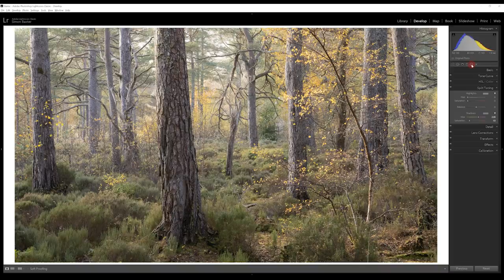Photo Editing - Quick & Simple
After 2 weeks of running workshops in Scotland, I thought it would be useful to expand upon some conversations I enjoyed during the workshops and discuss some of my own beliefs and approach to post-processing/photo editing. Personally, I don't want to spend a long time editing, so I adopt a quick and simple approach that's informed by my thought processes & vision when taking the photograph and continues the creative thread. Obviously there is no right or wrong way, so do whatever is right for you, but hopefully some of my thoughts will be of interest. Either way. striving to better our practice in the field and having an informed and structured workflow can only be a good thing.

► MY NEW CAMERA BAG (Action X30 not seen in the video)

'Journey Towards Home' by Shawn Williams